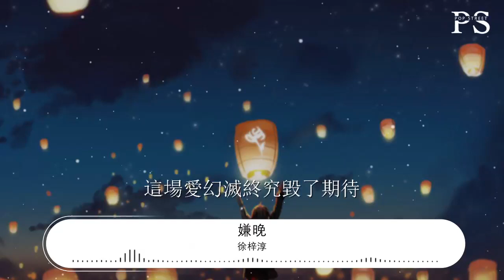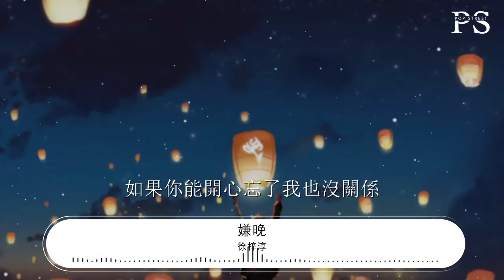徐梓淳 - 嫌晚『你是我任何時候遇見都不嫌晚的人』【動態歌詞Lyrics】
嫌晚

00:00  作詞 : 於浩y/澤蛋
00:01  作曲 : within_軼名/於浩y
00:02  編曲 : within_軼名
00:03  製作人 : within_軼名
00:04  出品 : 雪球音樂
00:05  發行 : 雪球音樂×Hot Cake Studio
00:06  營銷 : 雪球音樂×Hot Cake Studio
00:07  混音 : within_軼名
00:08  企劃 : 豆心
00:09  統籌 : 柴柴/澤蛋
00:10  出品人 : 張遲
00:11 我會慢慢地疏遠離開
00:14 只爲成全你和他的愛
00:17 而我不經意間看見你對他的偏愛
00:20 這感情對我都是空白
00:23 我要慢慢地學會期待
00:25 期待沒發生的事到來
00:28 這場愛幻滅終究毀了期待
00:31 如果你不愛我就別對我說出愛
00:34 你是我任何時候遇見都不嫌晚的人
00:37 我只是一個喜歡對你偏愛的保護神
00:40 可是我是一個喜歡獨處的病人
00:43 唯獨愛你這件事情我總是藏得很深
00:45 失去一個人最快的方法是靠得太近
00:48 那我們公平一點你走向我 我堅定你
00:51 如果你能開心忘了我也沒關係
00:54 在力所能及的地方 請善待自己
01:18 你不會發現我已離開
01:21 沉浸在他編織的未來
01:24 我也不去猜測是否有過我的存在
01:27 哪怕只一秒在你腦海
01:30 你不會轉身朝我走來
01:32 期待被失望完全取代
01:35 我明白祈求也無法再重來
01:38 也明白他並不是我們唯一阻礙
01:41 你是我任何時候遇見都不嫌晚的人
01:44 我只是一個喜歡對你偏愛的保護神
01:47 可是我是一個喜歡獨處的病人
01:50 唯獨愛你這件事情我總是藏得很深
01:52 失去一個人最快的方法是靠得太近
01:55 那我們公平一點 你走向我 我堅定你
01:58 如果你能開心忘了我也沒關係
02:01 在力所能及的地方 請善待自己
02:04 你是我任何時候遇見都不嫌晚的人
02:06 我只是一個喜歡對你偏愛的保護神
02:09 可是我是一個喜歡獨處的病人
02:12 唯獨愛你這件事情我總是藏得很深
02:15 失去一個人最快的方法是靠得太近
02:18 那我們公平一點 你走向我 我堅定你
02:20 如果你能開心忘了我也沒關係
02:23 在力所能及的地方 請善待自己